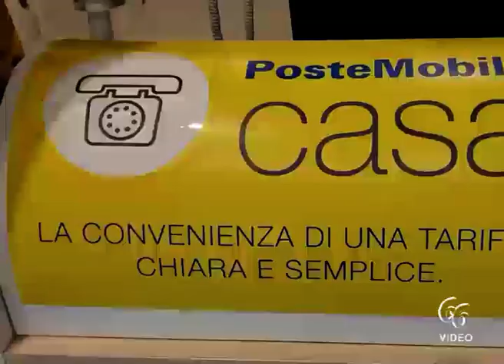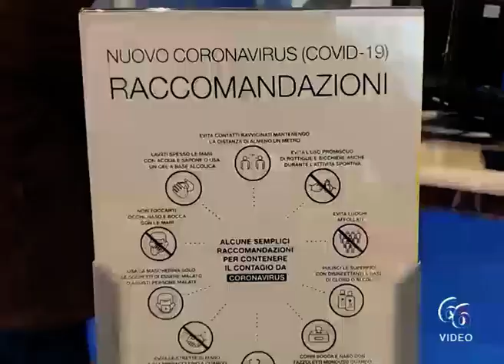Poste italiane torna nel siracusano l’educazione finanziaria on line per tutti i cittadini